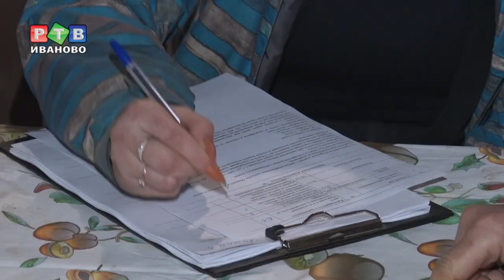Стартовал Кубок города по конному спорту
От выездки до конкура. Больше шестидесяти наездников из Ивановской, Владимирской, Костромской, Ярославской и других областей сразятся за Кубок города по конному спорту. Соревнования на манеже детско-юношеской спортивной школы № 11 начались в пятницу и продлятся все выходные.